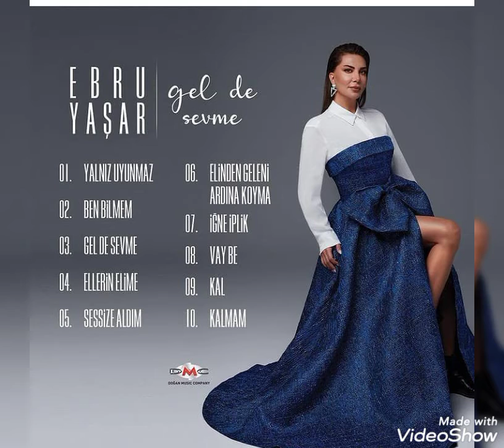Ebru Yaşarin Estetiksiz Fotolari Sosyal Medyayi Salladi!!!@magazinntv287